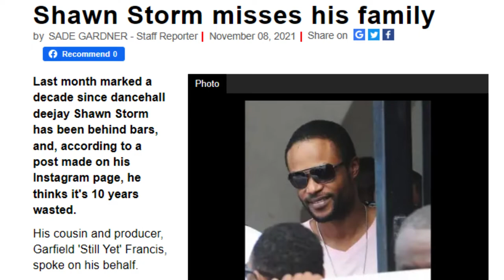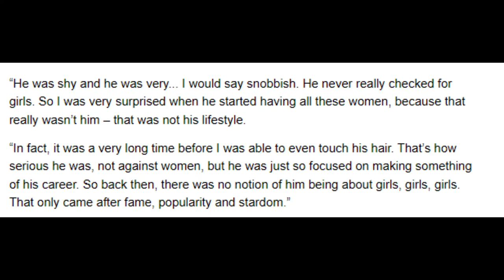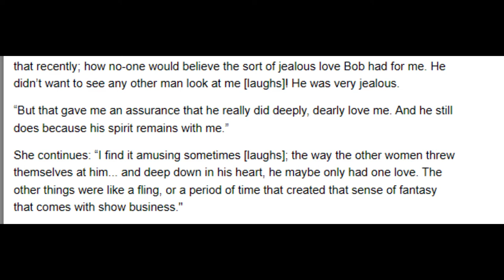LOYALTY is Rita Marley: The most loyal figures in Jamaican pop culture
We’ve definitely seen some public depictions of loyalty which are mind-boggling, head-scratching, and even infuriating, while others are lauded for the loyalty dynamic in their relationships. As onlookers, we don’t really know the full tea when it comes to these people, but today I want to look at some of the most loyal figures in Jamaican pop culture.